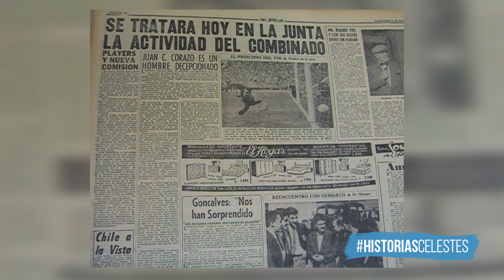HISTORIASCELESTES 27 - 1962: La gira que disolvió el combinado